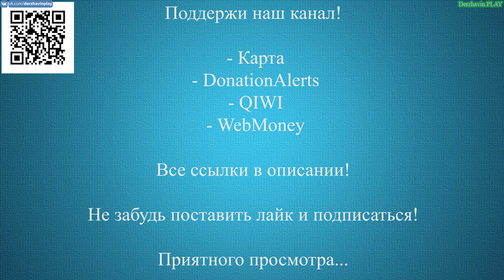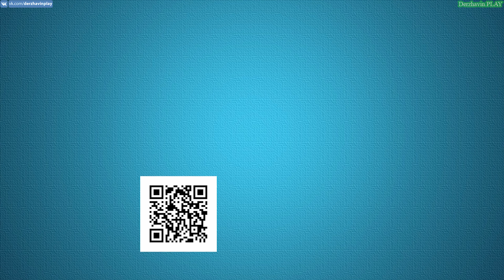Прохождение GTA 5 на 100% - Чудаки и прочие незнакомцы 12: Папарацци - Развязка